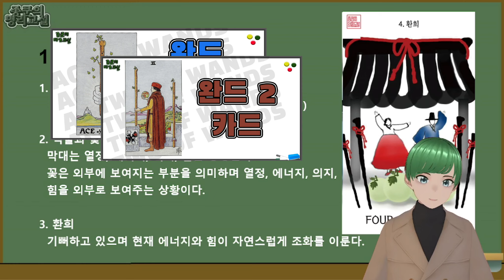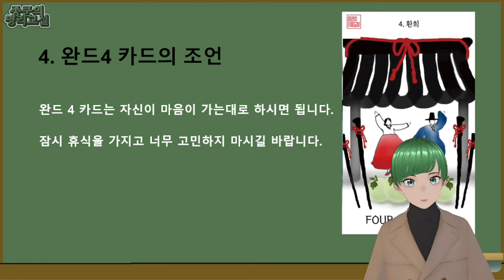[종쿤] 완드4 카드에 대한 모든것